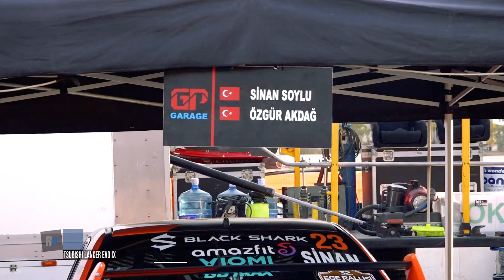Sinan Soylu - Özgür Akdağ | Mitsubishi Lancer Evo IX | 2023 Ege Rallisi